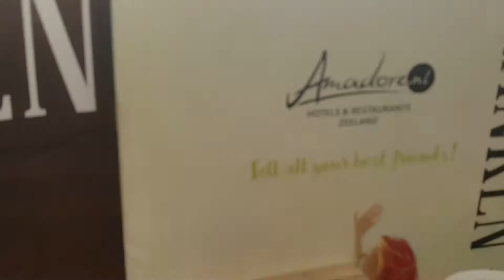#60!: SOULKITCHEN LIVE! | AKOESTISCH EN SPATZUIVER | COVERBAND met TOP-HITS | ⭐DB around MB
Soulkitchen: live, akoestisch, spatzuiver en te boeken voor evenementen, bruiloften en partijen. Ga naar hun Facebookpagina: Soulkitchen of naar

Nocopyrightmusic @ youtube